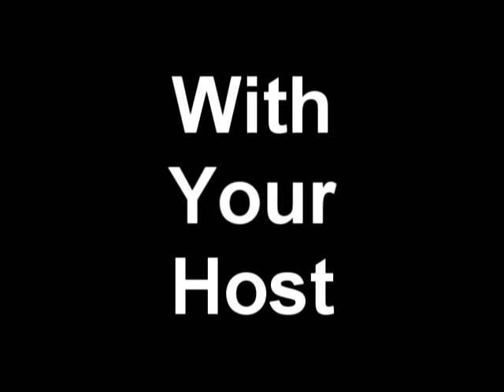What Is A Harry Truman Democrat? -- May 28, 2013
If you're a working man, you are.

Find out more on today's edition of Working Man Radio.